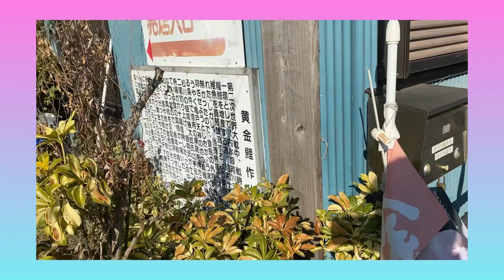【金魚店訪問】欲しい金魚が多すぎた！【佐々木養魚場さん前編】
佐々木養魚場さんで金魚を沢山見てきました
魚も雰囲気も良く
時期が悪いので少ないとのお話しですがかなり沢山いるので
沢山いる時にまた動画撮りたいです